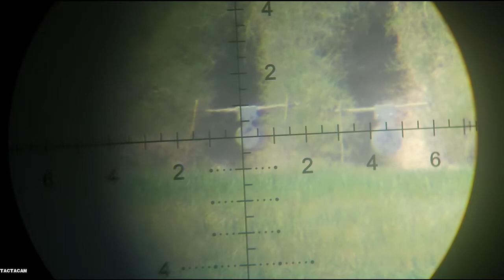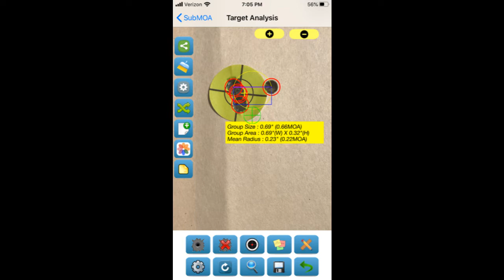1st Range Trip 6mm ARC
This is just a quick video of my first trip to the range with the 6mm ARC upper I put together.
The trip was to to break in the barrel.